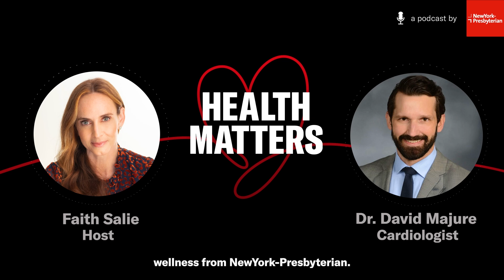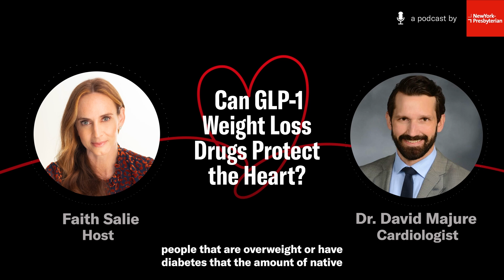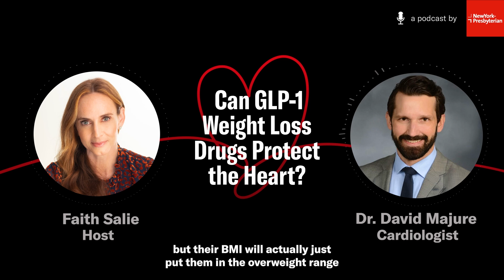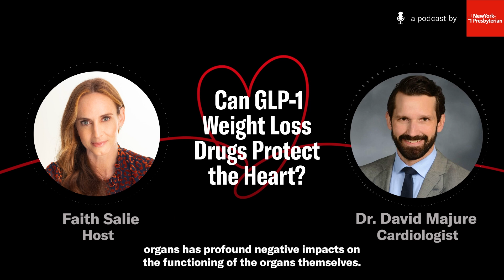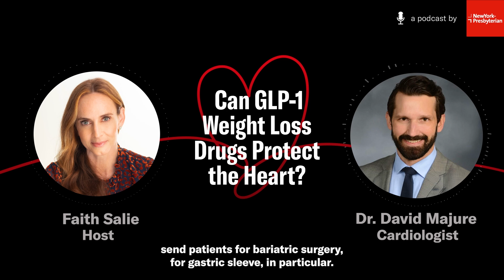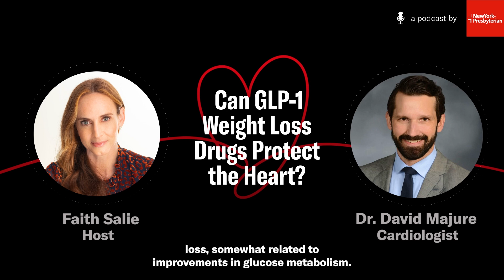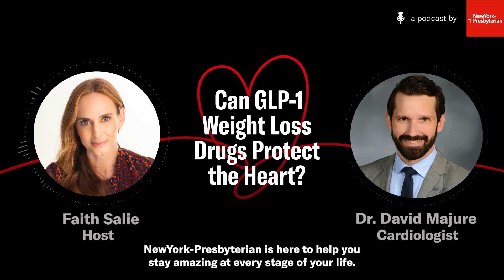Can GLP-1 Weight Loss Drugs Protect the Heart?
This week our host Faith Salie is joined by Dr. David Majure, Medical Director of the Heart Transplant Service with NewYork-Presbyterian and Weill Cornell Medicine, to discuss the use of drugs like Ozempic and WeGovy as a treatment to reduce the risk of cardiovascular death, heart attack, and stroke in certain adults. They explore the complex connections among weight, cardiovascular health, and inflammation, and how Dr. Majure uses these drugs in his work with patients.